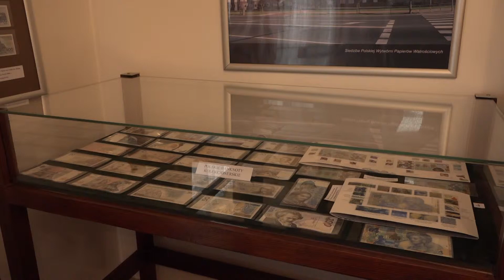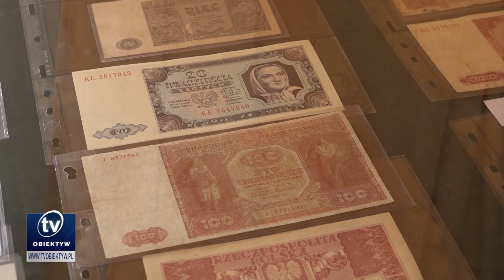Wystawa jasielskich numizmatyków